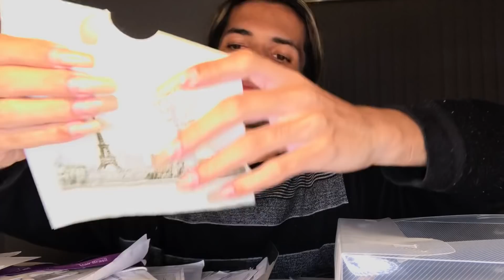CONVERSANDO E ORGANIZANDO ALGUNS PAPÉIS 💬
Bom vídeo